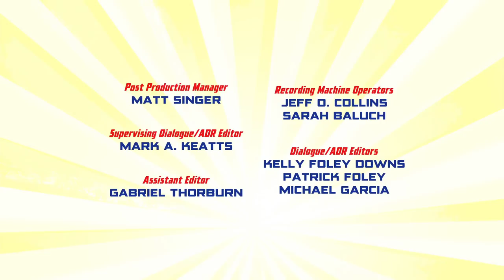DC COMICS & IMAGINEXT SUNAR: Bölüm 3: Keşif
Joker yeni bir ışınlanma cihazı kullanıyor!

Lex Luthor yeni bir ışınlanma cihazını tanıtıyor ve Joker bu cihazı kendi özel istekleri için kullanıyor.